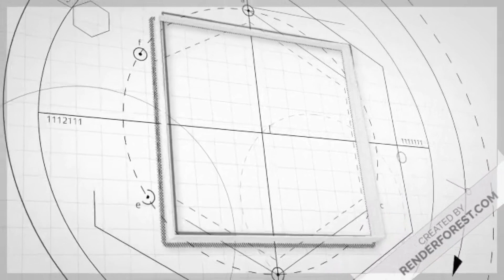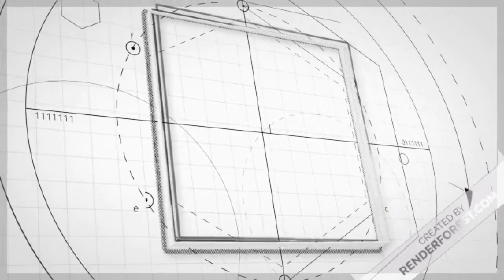Murengeti villa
5 bedroomed  modern villa located in the suburbs of Limuru town